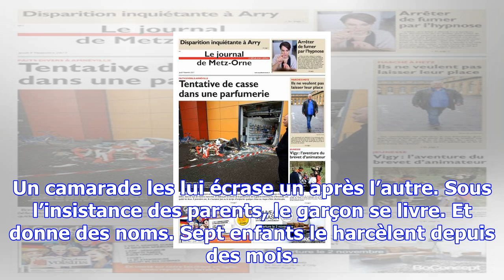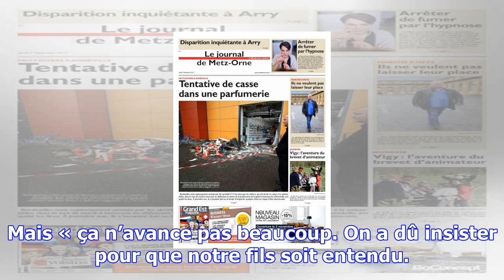Harcèlement à l’école : les parents seuls face à l’indifférence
C’était en 2015, c’était hier. Maxence* ne s’en est pas encore tout à fait remis. Sa famille, qui ré...